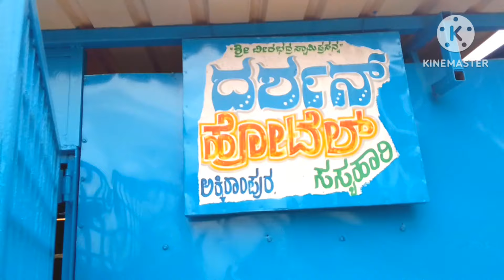ಅಪರೂಪದ ವಾರಕ್ಕೆ ಒಂದು ಬಾರಿ ಹೋಟೆಲ್ @ Indian foods 0423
Darshan hotel
Akkiirampura
Korategere
 tumakuru